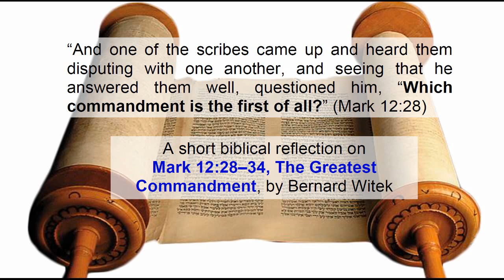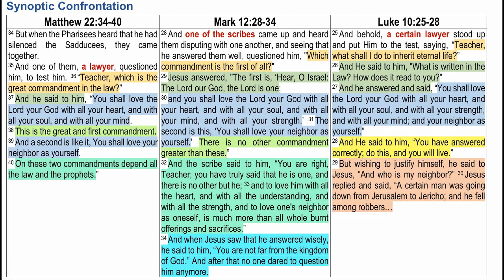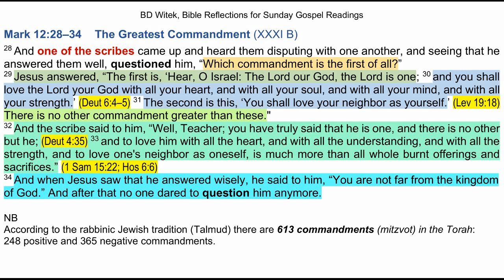Mark 12:28-34 The Greatest Commandment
A short biblical reflection on Mark 12:28–34, The Greatest Commandment, with a synoptic comparison: Matthew 22:34-40 & Luke 10:25-28